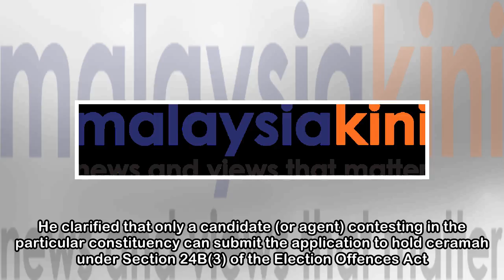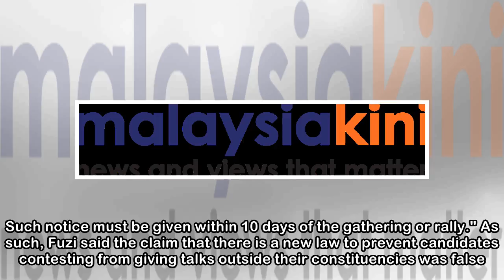After Dr M's query, IGP explains rule on 10-day notice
GE14 | Inspector-general of police Mohamad Fuzi Harun today denied that a new law has been imposed to bar candidates from campaigning in constituencies other than their own. He clarified that only a c...